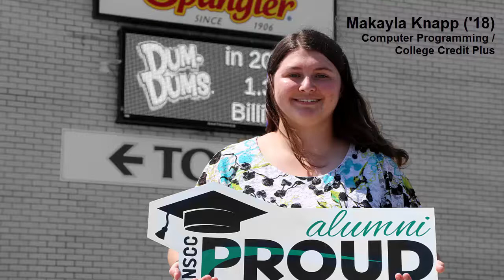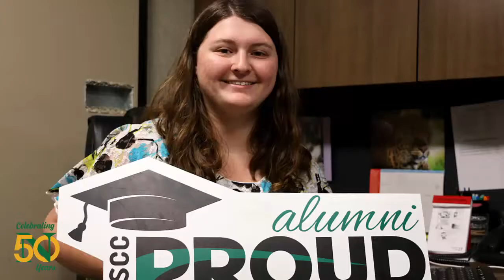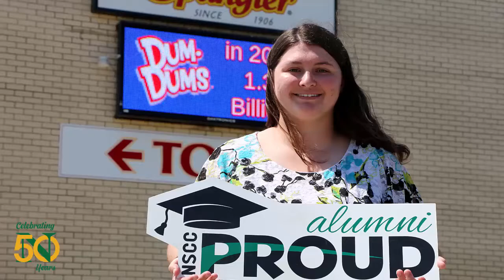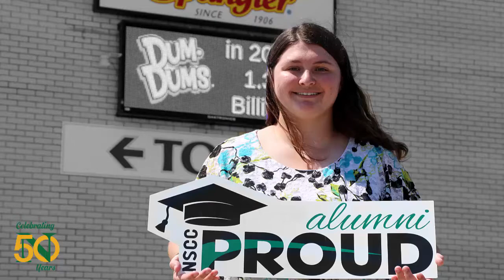NSCC Proud: Makayla Knapp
Makayla Knapp did everything backwards—career offer, college graduation, then high school graduation—and yet it worked out perfectly. She began taking College Credit Plus classes her sophomore year of high school, working toward and associate degree from Northwest State. With her passion for Minecraft and other programming platforms as her inspiration, Makayla focused on earning a degree in computer programming. While earning her degree, she was offered a full-time position at Spangler Candy Company in Bryan, where she started after graduating from NSCC in the spring of 2018. Just a short time later, she graduated from high school. Way to go, Makayla!